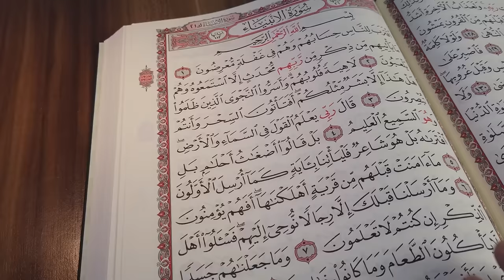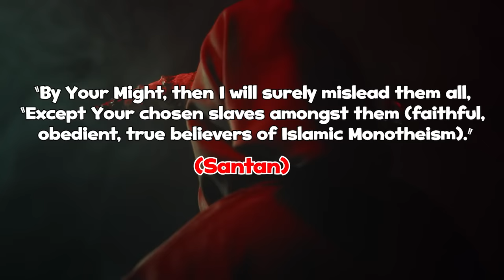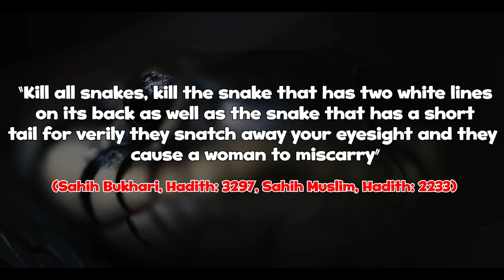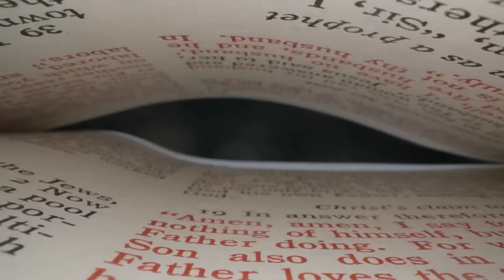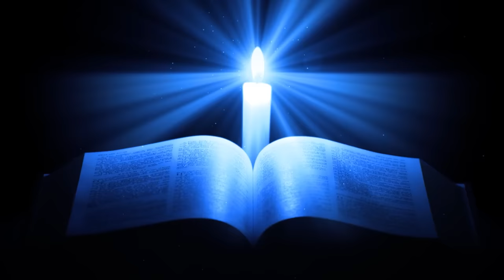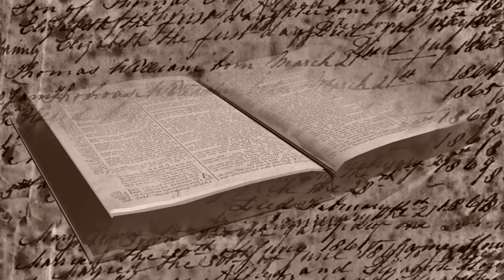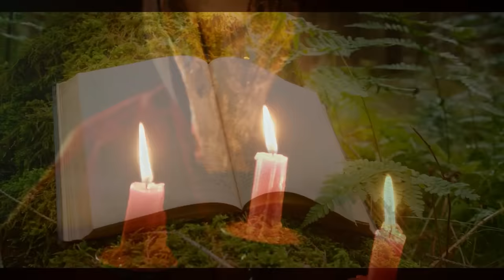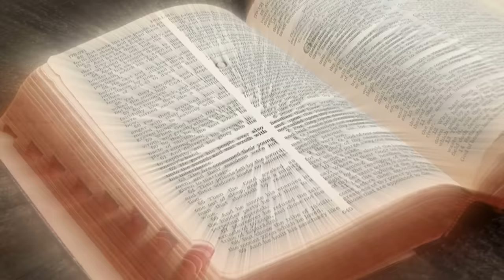A Giant Snake INVADED the Kaaba To Guard the Treasure Thousands Of Years! Is This Jesus' Answer?